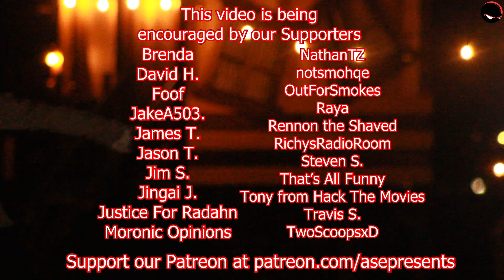Mint Salad Saw Secondhand Lions (RECAP & REVIEW)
This is a wholesome movie with very valuable lessons on how to be a man. As a degenerate woman, this movie isn't my cup of tea.

CREDITS:
Directed by: ASERiley
Edited by: Kieran
Produced by: ASEPresents

backed.by/itsmintsalad